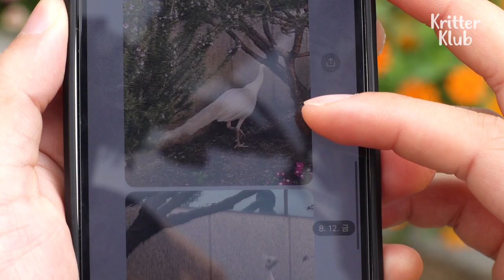A Pack of White Peafowls Mystery l Kritter Klub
This temple is blessed with a bunch of beautiful white peafowls. They roam around the temple ... but for what reason? We brought in an expert and found out the reason!